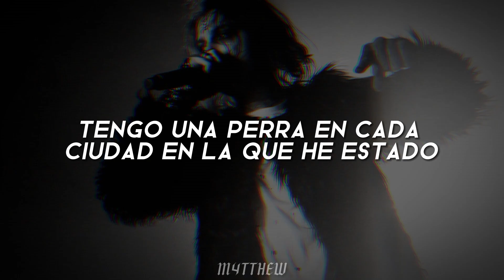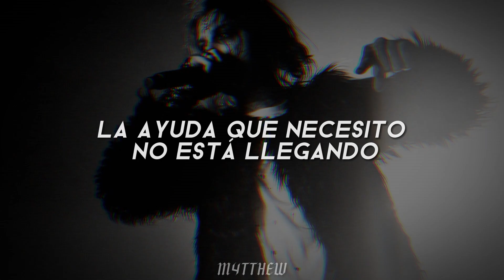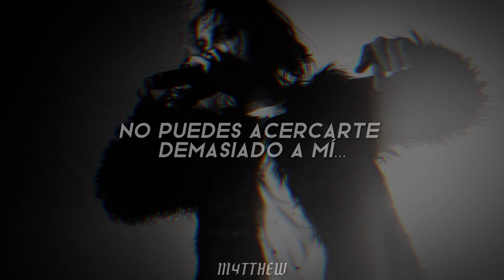To Whom It May Concern - GHOSTEMANE // Sub Español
To Whom It May Concern - GHOSTEMANE

Canción: To Whom It May Concern

Artista: GHOSTEMANE, Parv0

Álbum: HUMAN ERR0R

Año: 2019

Todos los derechos a @ghostemane
Sigue a GHOSTEMANE:

SavE mEEEEEEEEEE!!